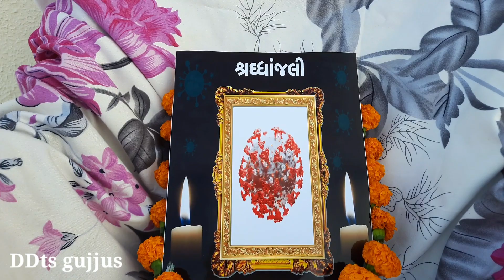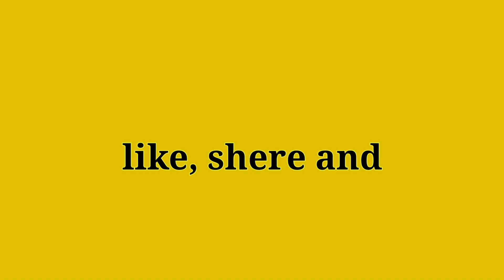કોરોના નું બેસણું....COVIED-19 || DDtsgujjus ganibhai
Please like, shere and Comment.